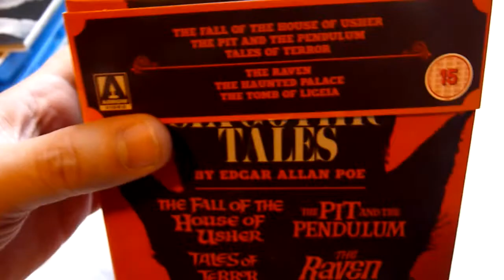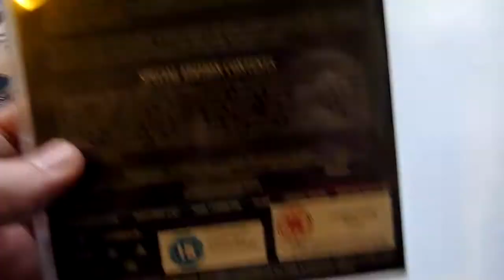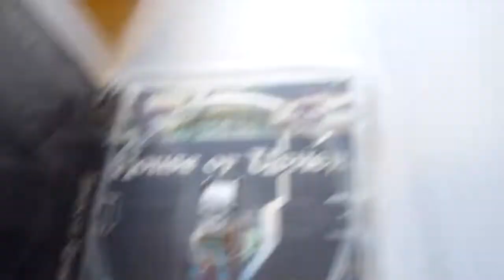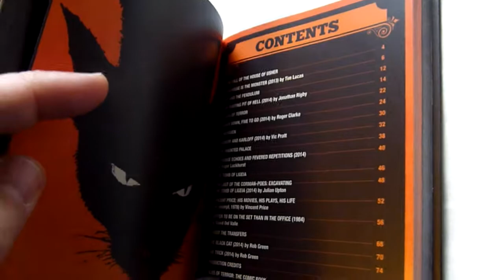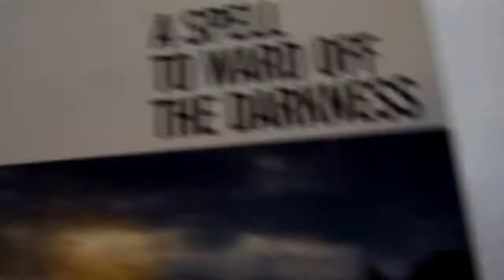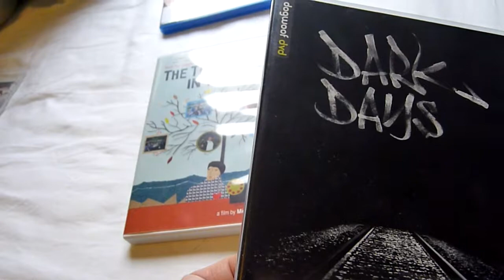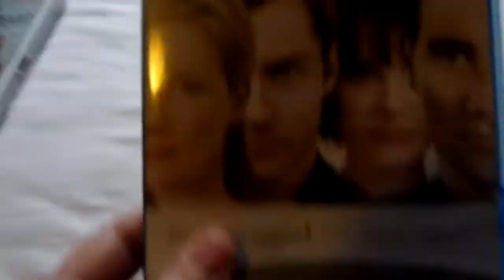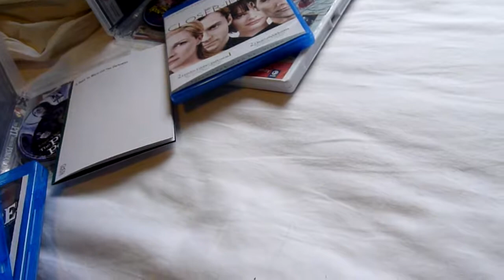Blu-ray and DVD Update - December 2014 - Part 3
Here is part 3 of my December 2014 update